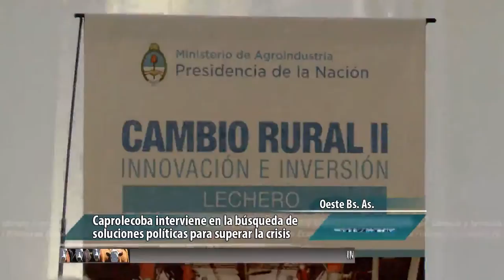Productores lecheros trabajan en la articulación frente a la crisis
El Taller brindado por el Ministerio de Agroindustria junto al INTA permitió trabajar la cuestión del asociativismo como herramienta para el desarrollo de las empresas.